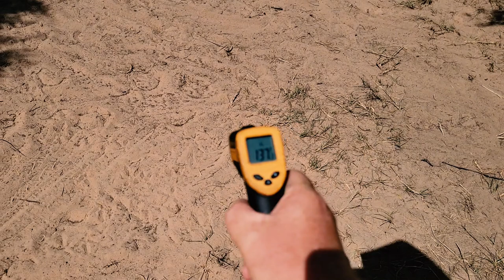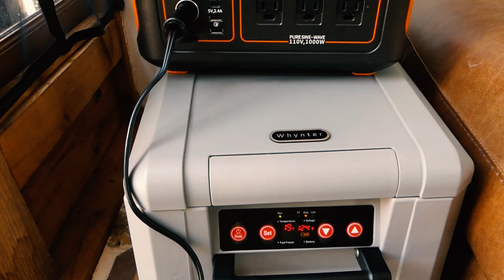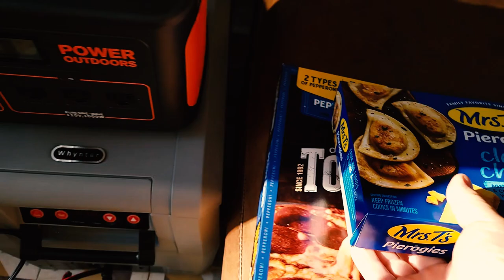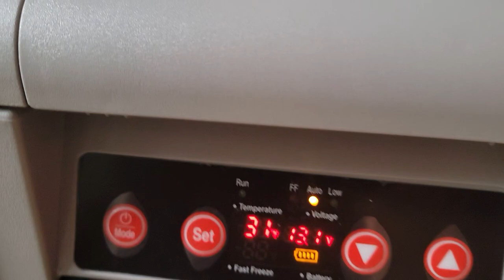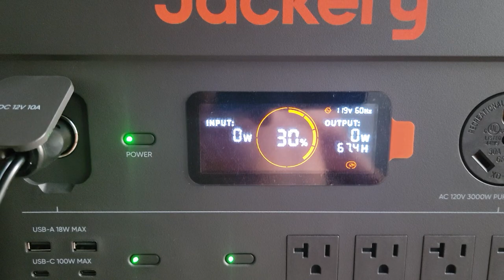Off grid REFRIGERATOR. Unbox Setup and Wattage Study. Whynter 34 quart freezer fridge combo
I upgrade my off grid life by getting a refrigerator. It is a solar, DC and 110V 34 quart Whynter.

And it is wonderful. Join me as I unbox and setup the unit. I monitor the fridge over 24 hours and found it consumed about 700W over 24 hours AND made it all the way down to 0F in 112F Texas heat.